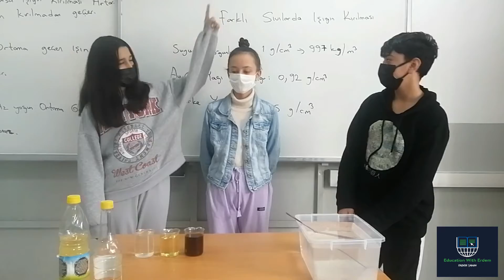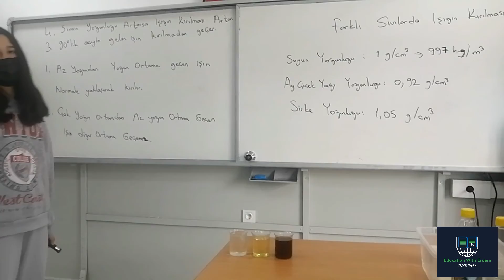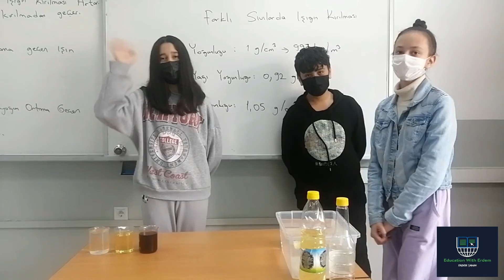Fen Bilimleri Farklı Sıvılarda Işığın Kırılması